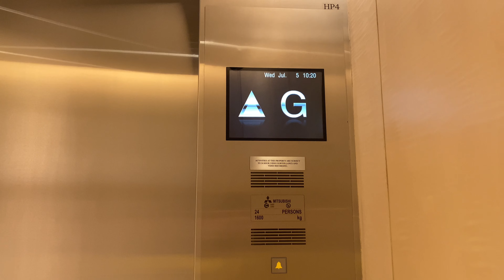Park Hyatt Bangkok | Mitsubishi Traction Elevators | Lobby Shuttle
Awesome Mitsubishi elevators with information LCD indicator.

방콕 파크 하얏트 방콕 미쓰비시 엘리베이터

ลิฟต์มิตซูบิชิที่โรงแรมพาร์คไฮแอท กรุงเทพ จังหวัดกรุงเทพมหานคร | ล็อบบี้

Area : Ploenchit, Bangkok
Capacity (Persons/Kg.) : 24/1600
Floor stop : G, 6, 9, L
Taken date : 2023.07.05